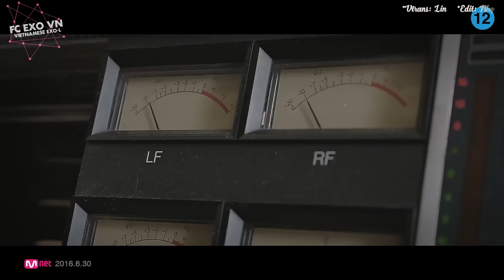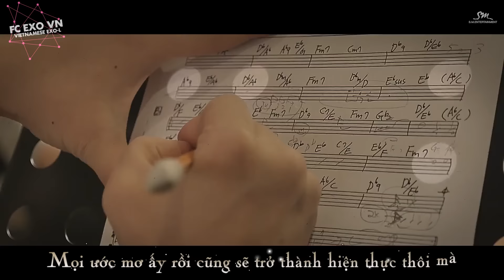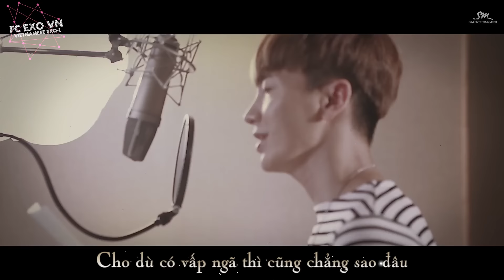[VIETSUB][STATION] Leeteuk X Suho X Kassy X Cho Young Soo_My Hero_Music Video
My hero - Suho x Leeteuk x Kassy x Cho Young Soo

Vietsub by Ếch ộp subteam @ FC EXO VN - Vietnamese EXO-L
Just share, don;t re-up, please